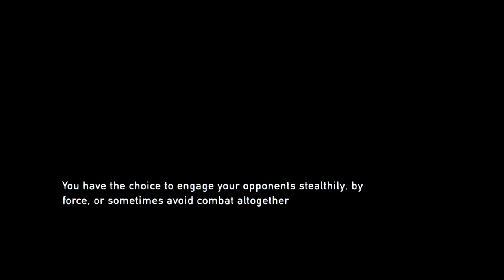"What's The Answer To Number 3?!" | The Last of Us (Remastered) | Episode 4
I ask an age of question while I pop this man's berry.